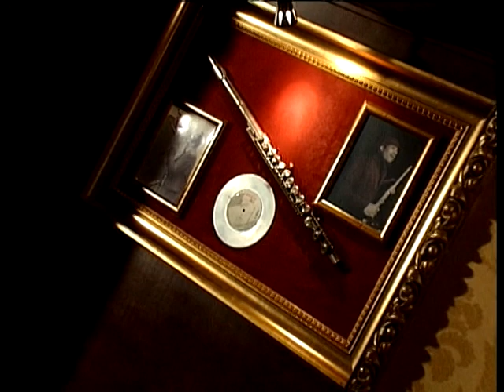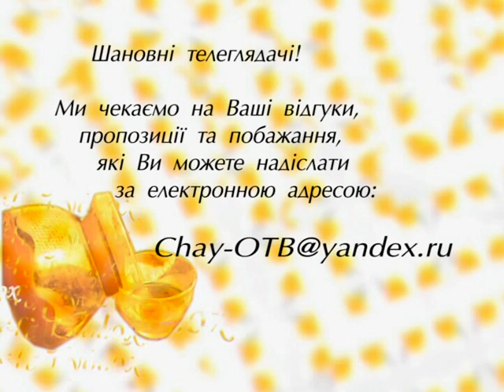Чай вдвоем, Алла Лисеная, Оксана Кречкивская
Какими  должны  быть  гармоничные  отношения  между  мужчиной  и  женщиной?  Возможно  ли  прости  измену?  Как  выбрать  партнера  для  создания  брака?  на  какие  типы  делятся  жены  и  мужья?  На  эти  и  другие  вопросы  отвечает  психотерапевт  Алла  Лисеная  в  программе  "Чай  вдвоем"

Ведущая - Оксана  Кречкивская
Режиссер - Ирина  Первышева